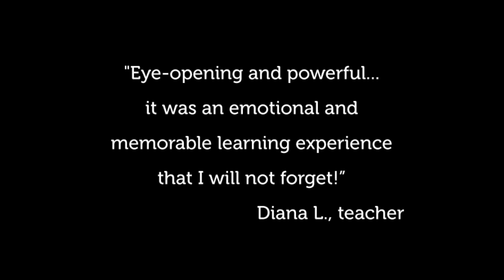Manzanar Immersive (Trailer)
Trailer for Manzanar Immersive, a live interactive narrative experience. for more information.